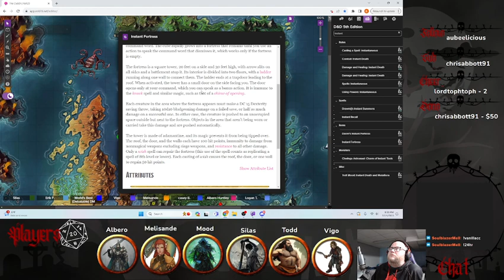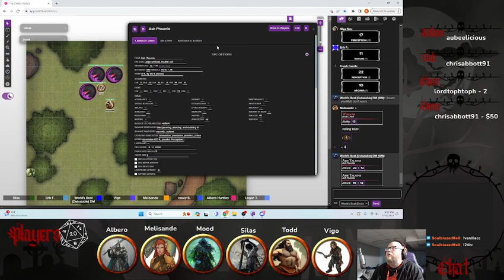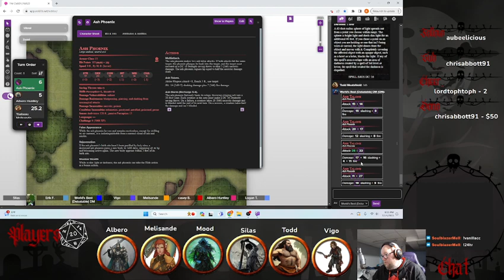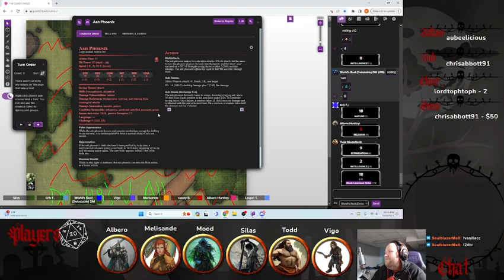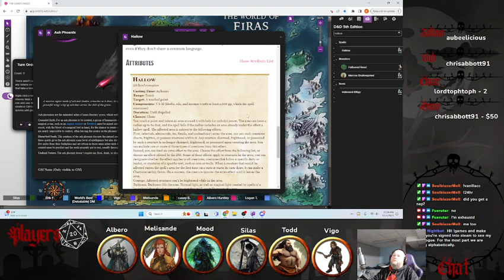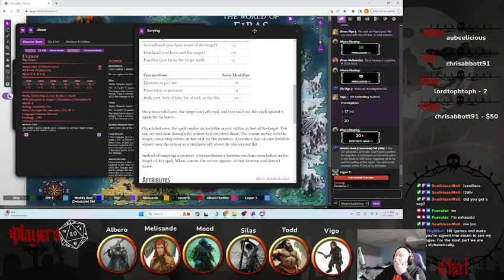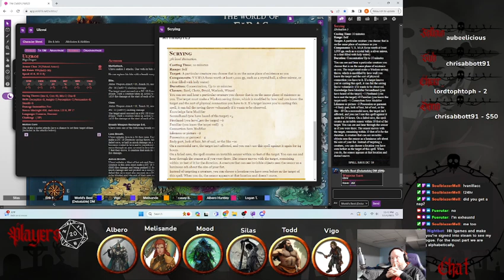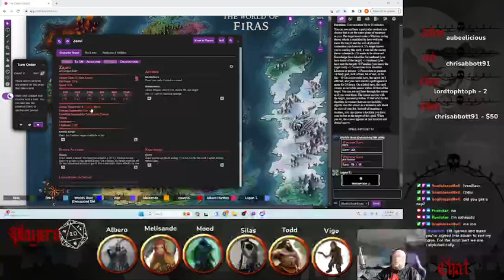The Dragon Eggs: Episode 33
The Order of the Silver Bell enter the realm of Zeavi and Ulzroi.

Welcome to the world of Elmas.  You are currently on the southern continent of the recently renamed Redemption Haven.  It is free from the tyranny of the Dragon Slavers known as the Order of Saint Gregorie  from the Evergreen Continent to the north.  Rumor has it they have a matriarch enslaved that produces the eggs that they use to hatch more dragons to enslave for their own will.

Vance, an almost wiry elf with thick spectacles is your handler for missions.  He seems a bit more nervous today.  "Ah I'm glad you all arrived.  It is time for you to meet our leader.  You have proved yourselves worthy enough that she has a special mission for you.  I fear for your safety, but I do with all my charges. Come with me."

Raedra is the leader of the Tranquility of the Valiant or ToV for short.  She is a beautiful human in her late 30s, though age and stress are beginning to show their signs with a long streak of silver in her hair.  Her primary advisor is Miramon, an older sharp witted man with a long beard and elegant clothing.  There is an air of confidence around them, as though they are sure of their capabilities and mission, though as you all know, it has been a tiring campaign.

"Greetings representatives.  You have proven yourselves to this point to be reliable, and strong, and dare I say brutal when necessary.  And for that, the Valiant thank you.  What I am asking of you today is no favor.  It is an order and a very important mission.  My scouts have reported that the dragon rider known as Iendas and his dragon have been scouting our lands.  He must be looking for something.  We are not sure what.  He seems to be around the eastern peninsula we can have Vance teleport you there (hopefully) so check things out.  Keep in mind this is a reconnaissance mission and you are not to engage with him directly.  If you do, there is no guarantee you will make it out alive.  As you have been informed, you know our goal is to free the matriarch Irys from captivity, if at all possible."

at 9pm EST on Mondays.

I stream Dungeons and Dragons on:

Monday at 9pm EST  (DM)

Hope you drop in for some fun!

If you like sporadic updates and a glimpse into my daily life, I have a twitter you can follow